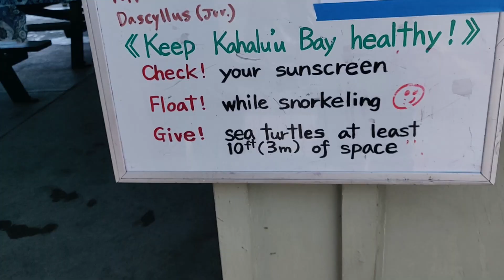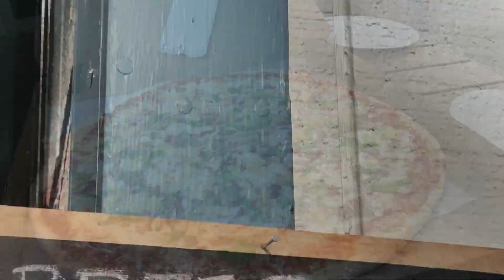The Water is Gorgeous in Hawaii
We go snorkeling, and the water is beautiful.
Thanks Karen for letting me swim around with your GoPro, it's much better than mine.